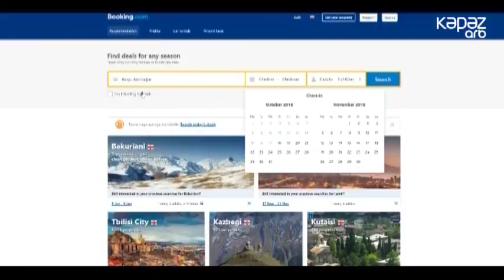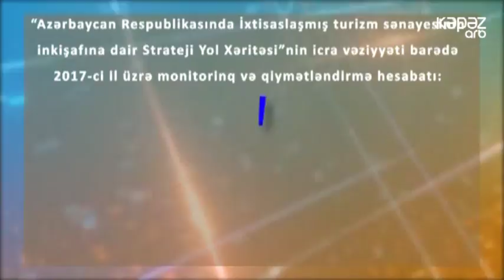Turizm imkanları - ARB Kəpəz